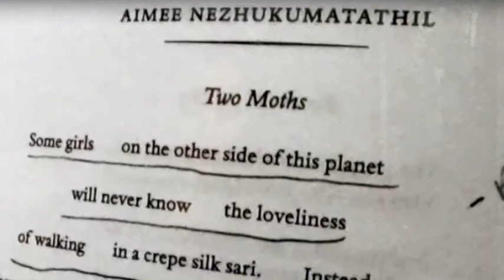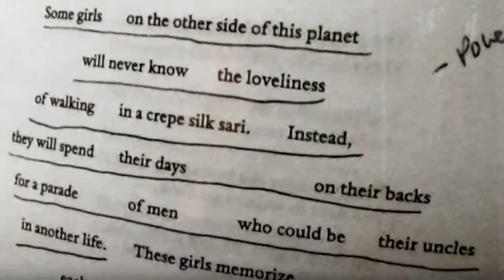"Two Moths" Poem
From "Art Loft" w/ Host Kalyn James:
Aimee Nezhukumatathil, is an Associate Professor of English at State University of New York Fredonia and she read her touching poem, "Two Moths," for Art Loft.